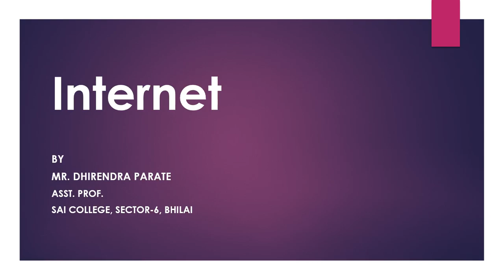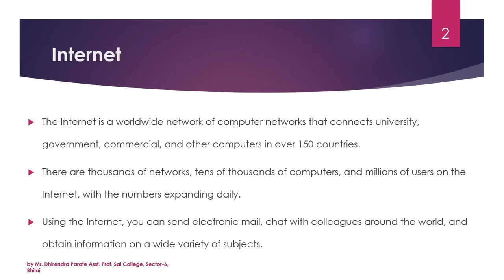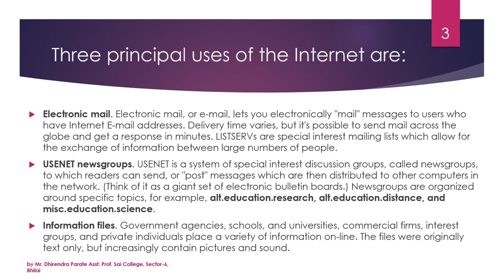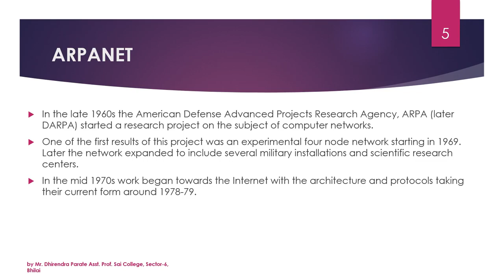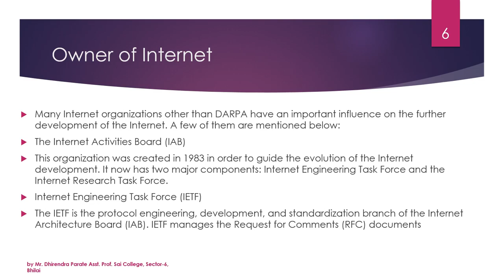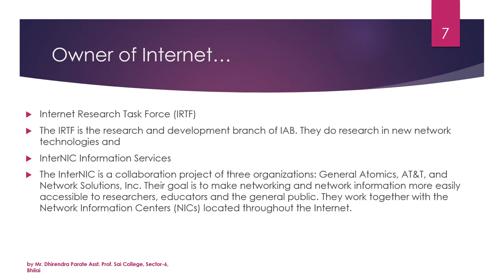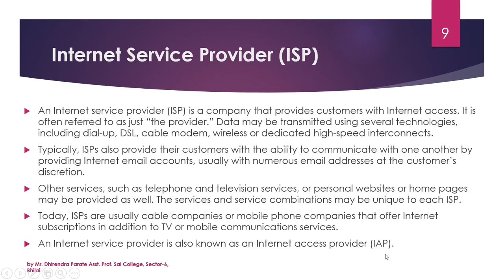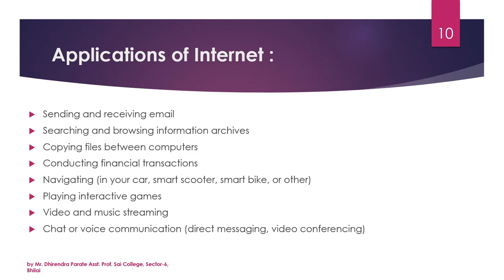INTERNET , ARPANET, ISP, APPLICATION OF INTERNET